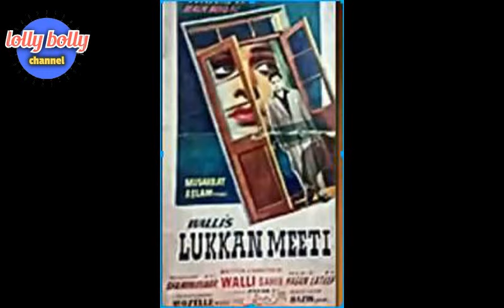allaudin biography part 3 Awami Adakar Allaudin Ka Anokha Record || Film Kartar Singh allaudeen film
allaudin biography part 3 old pakistani movies legend actor allaudin life story talish allaudin movies  lolly bolly channel new video
اداکار علاؤالدین کا انوکھا ریکارڈ 😲 || Awami Adakar Allaudin Ka Anokha Record || Film Kartar Singh

Allauddin Butt, better known as simply Allauddin ( 2 February 1920 – 13 May 1983) was a Pakistani actor who worked in Pakistani Lollywood movies. His film career spanned over 4 decades

Allauddin Butt was born in Rawalpindi, Punjab, British India in 1923. He was born into a Kashmiri family.[1][3] Initially wanting to be a singer, and trained as a musician who frequented the likes of Ustad Alla Rakha in Bombay, the noted tabla player.[3] Then he met the veteran producer/director A. R. Kardar in Bombay who was originally from Lahore. A. R. Kardar encouraged him to try the film world and introduced him to some film personalities. When Allauddin turned to acting, he was one of the very few Pakistani film actors who mostly acted as a villain, comedian and only sometimes as a lead actor in his films.[1] Allauddin was the older brother and mentor of Pakistani film director Riaz Ahmad 'Raju' who was active in the Pakistani film industry in the 1960s, 1970s and 1980s.

Filmography
1940 Prem Nagar (Allauddin appeared in a minor role as a singer)
1941 Kurmai (A Punjabi-language film)
1942 Nai Duniya[
1943 Sanjog[3]
1948 Mela[1]
1951 Ghairat
1952 Bheegee Palkain
1953 Shehri Babu, Tarap
1954 Deevar, Raat Ki Baat and Mujrim
1955 Pattan, Paatay Khan, Mehfil and Khizan Ke Baad
1956 Dulla Bhatti, Peengan, Mirza Sahiban, Wehshi, Baghi
1957 Ishq-e-Laila, Raaz, Bara Aadmi, Sardar, Palkaan, Waada
1958 Lakhpati, Mukhra, Hasrat, Chhoomantar, Bharosa, Darbar, Aakhri Nishan[1]
1959 Tairey Baghair, Neend, Jaidad, Jhoomar, Kartar Singh,Gulshan, Koel, Raaz
1960 Salma, Saheli, Dakoo Ki Larki
1961 Mangol, Bara Bajay, Teen Phool, Farishta
1962 Shake Hand, Shaheed,[1] Mehtab, Banjaran, Susral, Barsaat Mein, Azra[3]
1963 Qanoon, Maa Ke Aansoo, Tees Mar Khan, Sameera
1964 Ishrat, Jhalak, Farangi, Ik Pardaisi Ik Mutiyar, Aurat Ka Pyar, Malang, Lai Lagg
1965 Had Haram, Phanney Khan, Chhoti Si Dunya, Tere Sheher Mein, Ik Si Chor, Zameen
1966 Mr. Allah Ditta, Insaan, Laddo, Badnaam,[1] Nizam Lohar, Naghma-e-Sehra, Kohinoor, Abba Ji, Janj, Sarhad, Un Parh
1967 Yaar Maar, Jigri Yaar, Yateem, Dil Da Jani, Chacha Ji, Elan
1968 Mehndi, Bau Ji, Chalbaaz, Ghar Pyara Ghar, Panj Darya, Chan Choudhvin Da, Jaggbeeti, Jumma Janj Naal, Janab-e-Aali, Maa Baap
1969 Choudhween Sadi, Yamla Jat, Zarqa[1]
1970 Kousar, Anjan, Darinda, Sajjan Beli, Ali Baba Chalis Chor, Sayyan, Rangu Jat, Sajna Duur Daya
1971 Bazigar, Jalte Soraj ke Neeche, Yeh Aman, Sher Puttar, Sohna Puttar, Banda Bashar, Bazigar
1972 Umrao Jaan Ada,[1] Ghairat Te Qanoon, Khalish, Insan Ik Tamasha, Yar Nibhande Yaarian, Do Rangeelay
1973 Anmol, Daaman aur Chingari, Sohna Veer, Ik Madari, Jithe Vagdi A Ravi
1974 Qatil Te Mafroor, Aina Aur Soorat, Harfan Moula, Namak Haram,
Nigar Awards for Best Supporting Actor (he received this award for 7 different years in his career) – 1957, 1958, 1959, 1960, 1963, 1968, 1980[4]
Nigar Award - Special Award from Nigar Awards, for Badnaam (1966 film)
Death
Allauddin died on 13 May 1983 at age 63